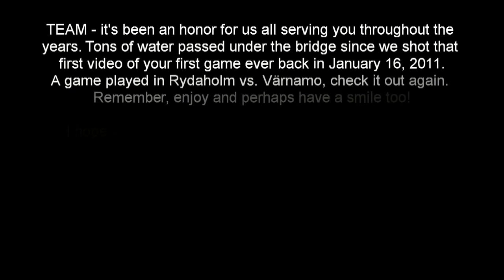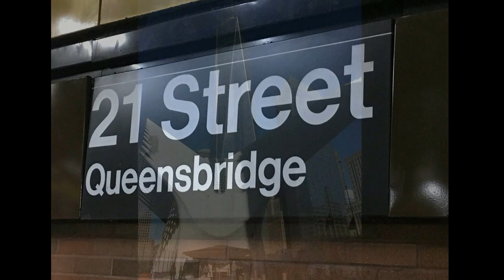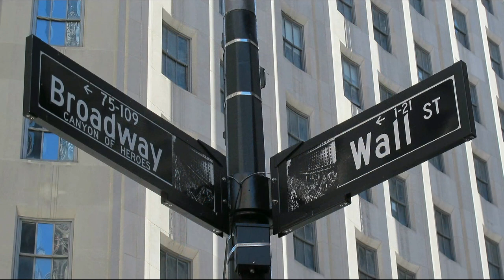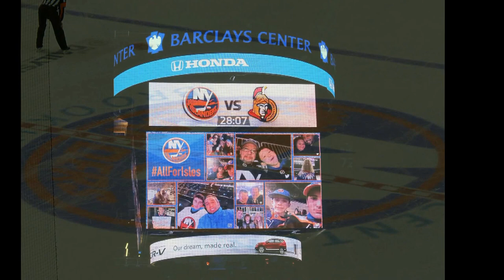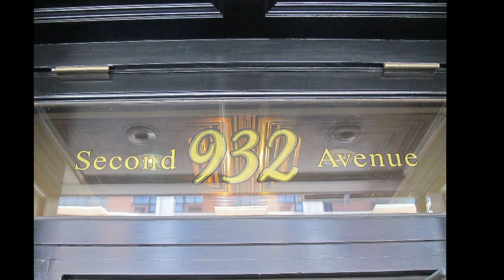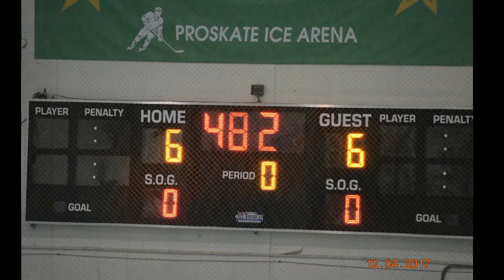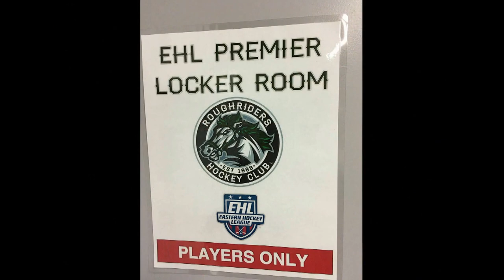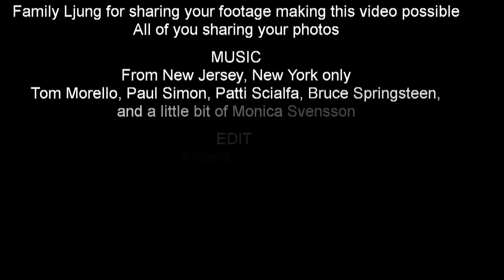Troja Team 02 | Tour USA | New York | April 2017